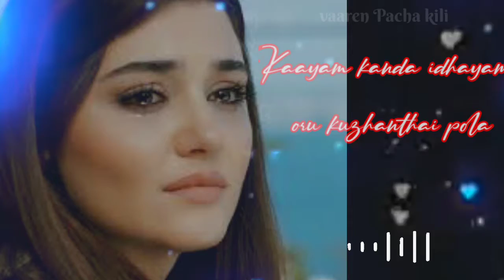Sakkarai nilave|youth movie|love feeling song 💞 what's app states song 💞 lyrics song 💖